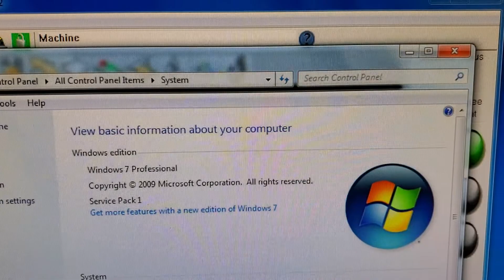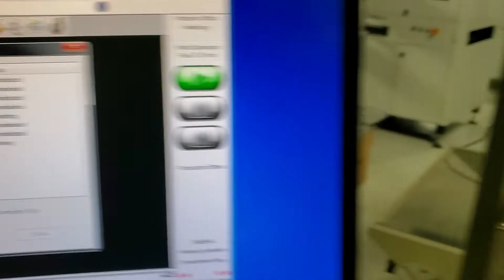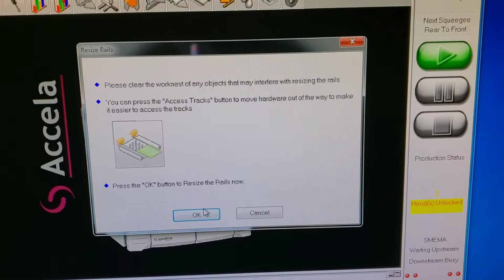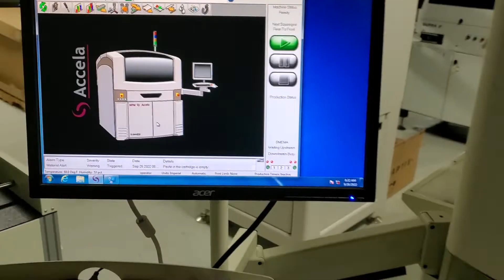ID 7428 - MPM Accela Screen Printer